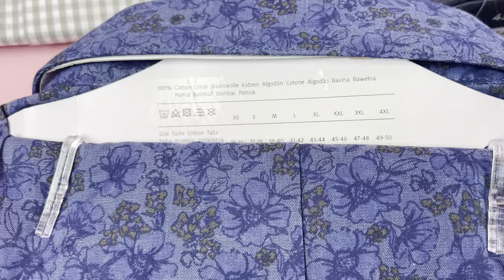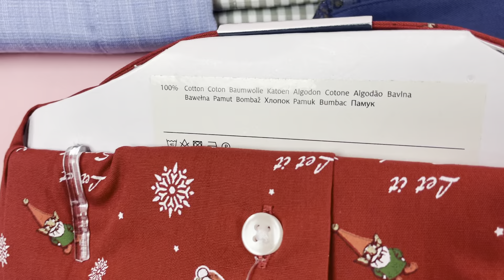Лот 06-17584, Сорочки чоловічі (батали) C&A, вага 3.45 кг (10 шт) ціна 1370 грн 0675630111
."Сорочки чоловічі (батали) C&A
Розміри: від XXL до 3XL"